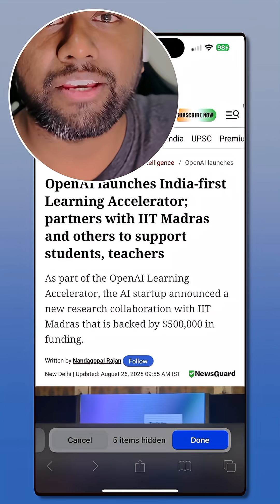OpenAI’s Learning Accelerator in India 🇮🇳 | 5 Lakh ChatGPT Access for Students & Teachers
🚀 Big AI News for India! OpenAI has just launched the Learning Accelerator 🇮🇳
👉 5 lakh FREE ChatGPT licenses for students & teachers
👉 ₹4.5 crore grant to IIT Madras for AI education research
👉 New Study Mode for better step-by-step learning
👉 First OpenAI office opening in Delhi soon!

India is becoming a global hub for AI in education 🌍✨
Do you think ChatGPT will really change how we study and teach?